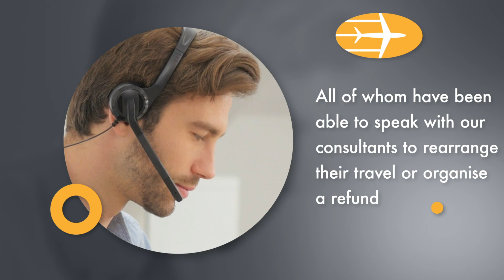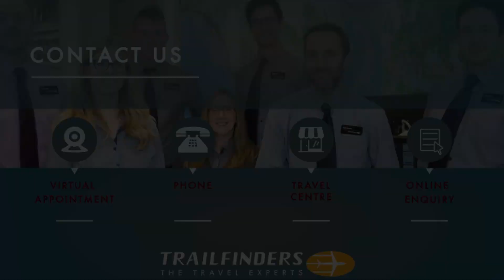Covid19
On the 14th March, global travel shut down almost overnight. See Trailfinders' response to Covid19.